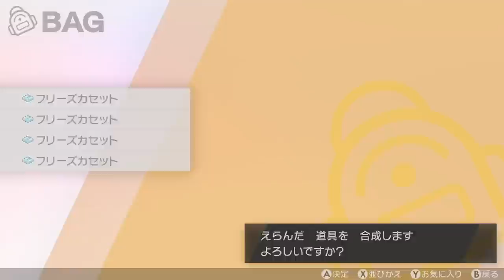【検証】冠の雪原の新アイテムを入れまくったらヤバすぎる結果に…【冠の雪原/ポケモン剣盾有料DLC】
※この動画では昔のポケモンに出ていたアイテムが復活したものも、新アイテムと呼んでいます。

『99回倒されても、100回目に立ち上がればよい』

というゴッホの言葉があれば、私は生きていけます。

▼ED曲提供
バーチャル○チンポッティ